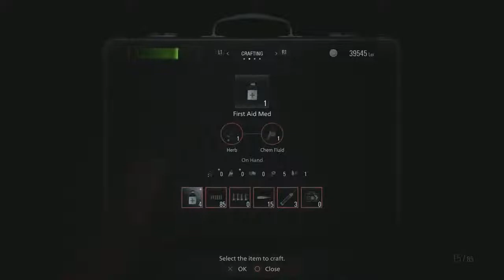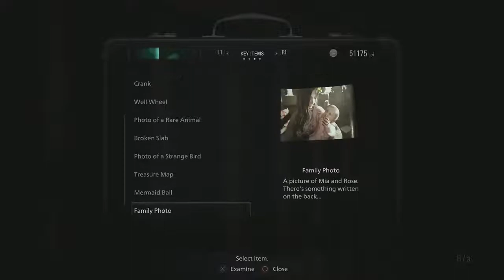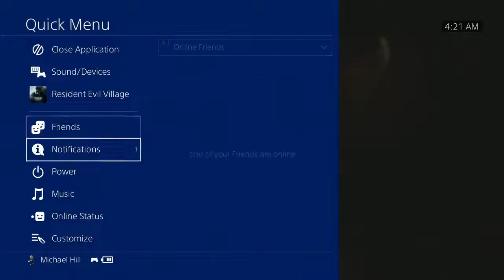Jungah Playing a Resident evil 8: Pt. 5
i hope you guys like my gameplay there will be a pt 6 soon , i really am enjoying this so far i love the story of this game, and the bosses my favorite fight was mr.Moreau he was fun. i had to stop it cause got to go to work .